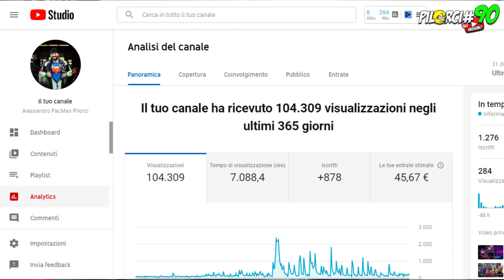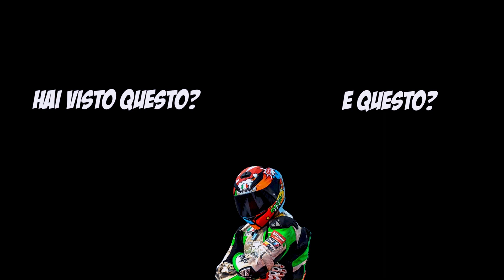YouTube, quanto si guadagna con 1000 iscritti?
Ciao Raga! Si è finalmente chiuso il 2020, ma quanto avrò guadagnato con Youtube in questo anno di crescita e in 4 mesi dall'attivazione della monetizzazione?! POCO!!! molto poco! ahahahha
Scusate per questi video in casa meno movimentati dei soliti video in pista, torneremo presto a seminare il panico nei paddock!

RICAMBI RACING PER LA TUA MOTO
XGEARSHOP:
Materiale che uso nei video:
Fotocamera Nikon D3200
Microfono per camera Comica
Tre piedi da Vlog Manfrotto
Memoria Sandisk
GoPro Hero4 Black Stabilizzatore
OSMO Mobile 2
SUPPORTA IL CANALE PER NUOVI CONTENUTI IN PISTA!!!